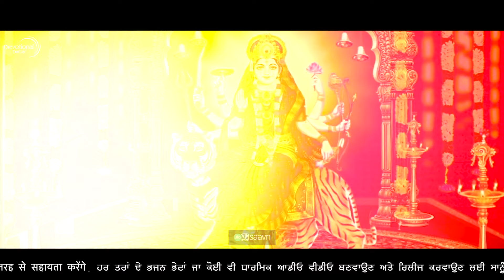Latest Mata Bhet 2023 | Bhupinder Preet Kaur - Dar TereTe Sangtan | Devotional Darbar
Durga Mata Bhajans | Bhupinder Preet Kaur - Dar TereTe Sangtan | Devotional Darbar
घर पर रोज यह भजन सुनें ,सुखों की बरसात होगी |
सभी भक्त जनों के लिए  खजाना |

Title :- Dar TereTe Sangtan (Full Video}
Artist:-    Bhupinder Preet Kaur
Lyrics :-   Binder Chauhan
Video :- Karan Anjaan
Label:- Devotional Darbar
Producer :- Prabhjeet Kaur

ਹਰ ਤਰਾਂ ਦੇ ਭਜਨ , ਭੇਟਾਂ ਜਾ ਕੋਈ ਵੀ
ਧਾਰਮਿਕ ਆਡੀਓ ਵੀਡੀਓ ਬਣਵਾਉਣ ਅਤੇ ਰਿਲੀਜ ਕਰਵਾਉਣ ਲਈ ਸਾਨੂੰ ਸੰਪਰਕ ਕਰੋ ਜੀ ਅਸੀਂ ਤੁਹਾਡਾ ਪੂਰਾ ਮਾਣ ਕਰਾਂਗੇ ਅਤੇ ਹਰੇਕ ਪੱਖੋਂ ਪੂਰਾ ਯੋਗਦਾਨ ਕਰਾਂਗੇ
भजनों के आडिओ विडिओ बनवाने और रिलीज़ करने के लिए हमसे सम्पर्क करें |
अगर आप अच्छा गाते हैं तो हम आपको पूरा सम्मान देंगे और हर तरह से सहायता करेंगे |

Digitally Powered By
Weboozee Infotech